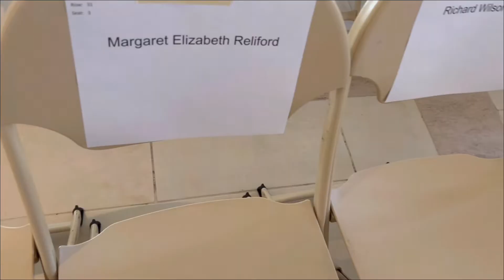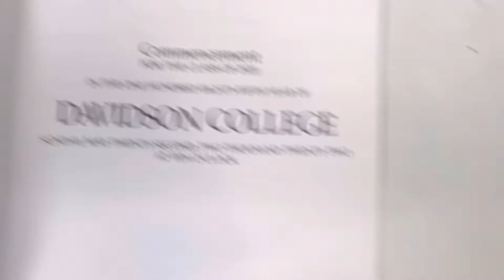Davidson College Graduation Weekend || I graduated !! Days 2 & Three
2 years ago the panoramic sent us home early… anddd 2 years later we are walking the stage.

Get ready with me for my Graduation at Davidson College ☺️🎓

Snap: youfound_marg